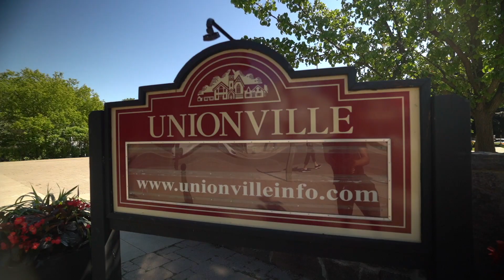Markham’s Official ‘O Canada’ Video - Proudly Sponsored by TD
Watch Markham’s Official ‘O Canada’ video - proudly sponsored by TD. This is our community’s celebration of the 40th anniversary of Canada’s National Anthem. This montage of residents singing 'O Canada' together - while apart - features videos submitted by Markham families & friends showcasing the community's joy and pride as the most diverse Canadian city.